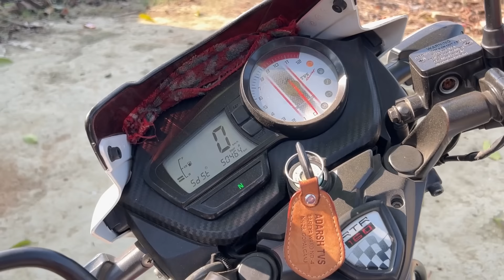अब इस घर को उजाड़ना पड़ेगा 😱 कितने प्यार से बनाये थे हम दोनों Life का पहला घर 😭 Love Marriage Life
Tags 🏷️
kajal mithun shadi vlogs
chhath puja vlogs
chhath puja kajal mithun
kajal mithun chhath puja vlog
divali vlog
Karva chauth ka shopping
Shopping vlogs
shadi vlog
karva chauth vlogs
karva chauth 2023
kajal mithun karva chauth vlogs
karva chauth
travel vlog
train journy vlog
gift uboxing
unboxing video
new vlog
birthday vlog
raksha bandhan
sabitri official
dancer sanatan

home tours
shopping
vijay riya vlogs
vijay riya
vijay riya video
shopping vlogs

couple Vlog
trending video
moj video
tikki video
YouTube vs tik tok
adnan roast
new roast
adnan ka video
roast adnan
tik tok videos
romantic video
couple romance
bhojpuri video
Vlog video
vlog
Vlogs
rohan priya
cute couple
sachin manisha
daily vlog
daily vlogs
love story